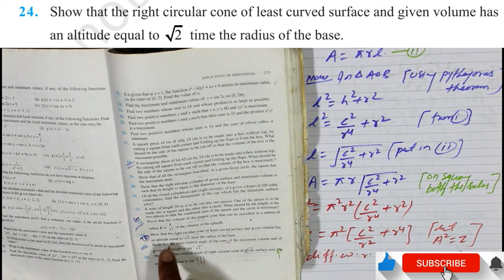maxima and minima 12 Ex6.5 ( Q24 to Q26 Solutions) Part 21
Topic:
Ex6.5 Q24 to Q26 Solutions